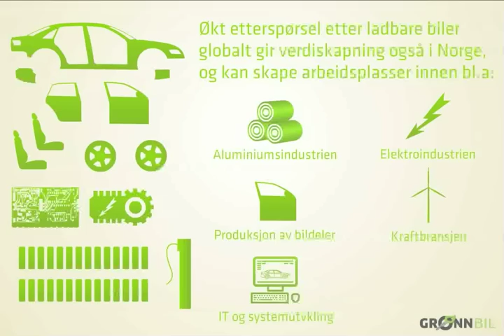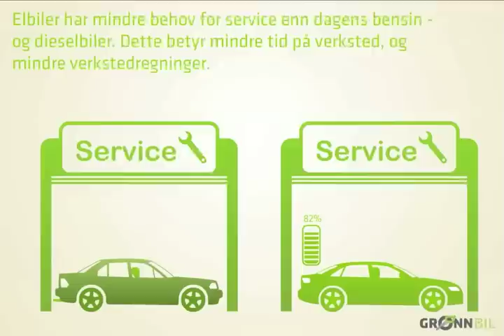Hva om fremtiden er elektrisk?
Grønn Bil har laget en animasjon som kort forklarer hva vi mener er fordelene med ladbare hybridbiler og rene elbiler. Animasjonen finnes også på våre nettsider